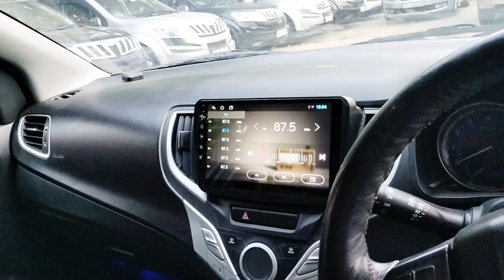Biggest Stock Of Second hand Cars polo Ertiga Baleno Nexon Altis @usedcaradda5274 #9958040748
Location

Chawlamotors Delhi
LOAN NEED ATLEAST MODEL 2010 REQUIRE
FOR DELHI PERSON.
1) 6 MONTH BANKING LATEST
2) PAN
3) ADHAR
4) 1 PH0TO PASSPORT
5) IF SALARY PERSON (3 SALARY SLIP LATEST)
6) IF Business (GST AND 3B RETURN)
7) ELECTRIC BILL HONE LATEST